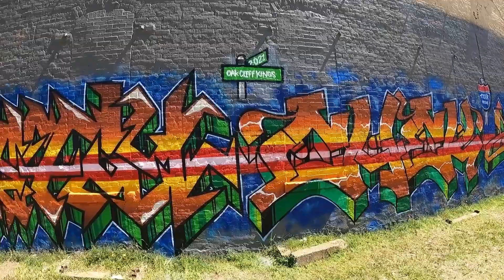OCK in Vertically Inclined Art Festival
Tyler TX’s first Art Festival brought out OCK for paint on their wall. Here is the final outcome. Artist: Eddie, Chek, Defy & Nvade. March 20, 2021. /// Shot on GoPro Hero 9. Music: DJ Melo D - Watch The Sound 2014